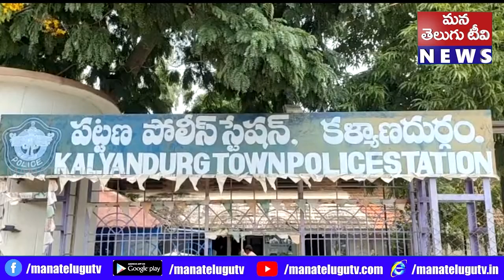వాల్మీకి సంఘనాయకులు హెచ్చరిక